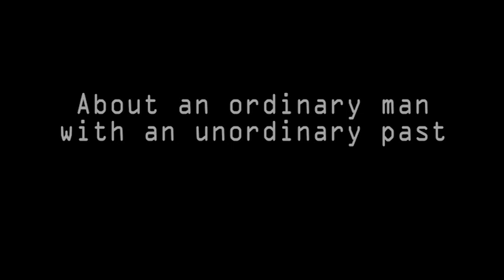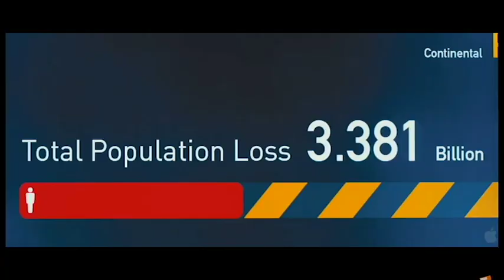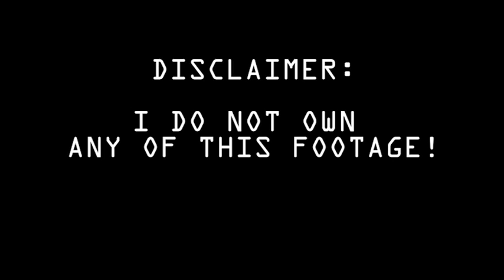Oryx and Crake Final Trailer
Not a real film trailer for Oryx & Crake, fan made trailer for a class at Washington State University

English 373